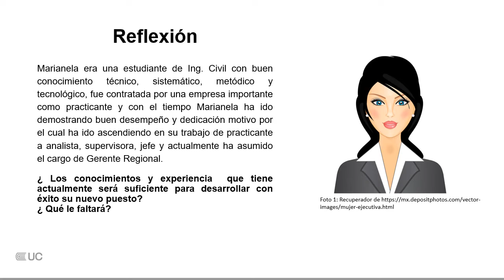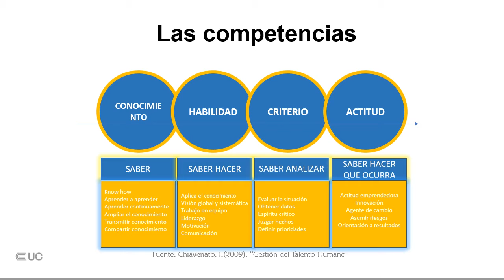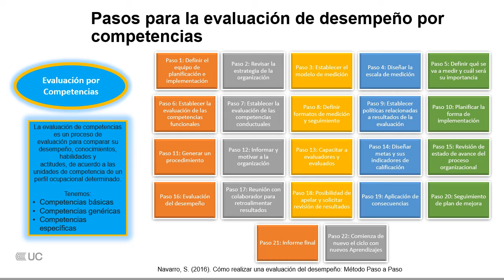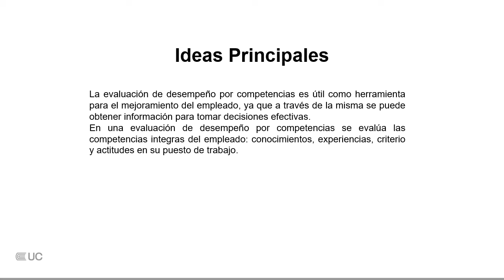Evaluación por competencias: Definición, características, objeticos, pasos